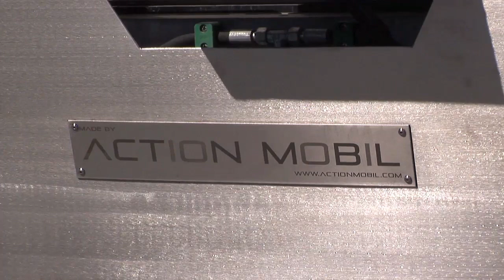ACTION MOBIL - TECHNIK: Hebevorrichtung für Fahrzeuge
Hydraulische Hebevorrichtung für schwere Lasten